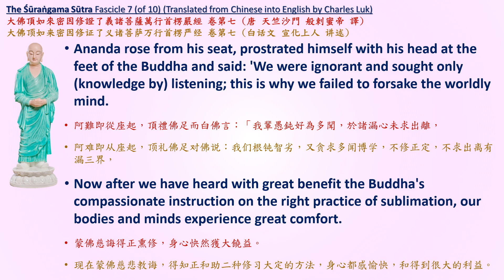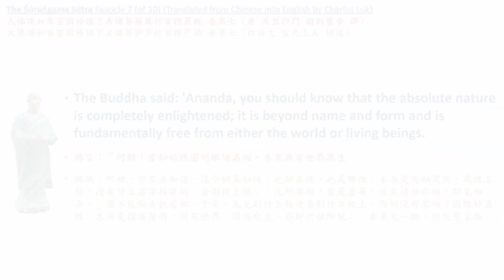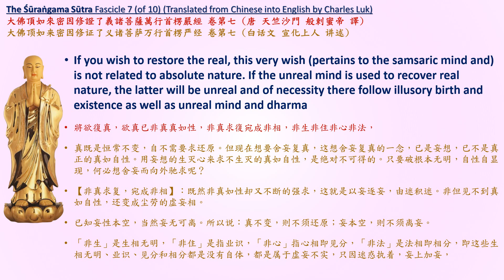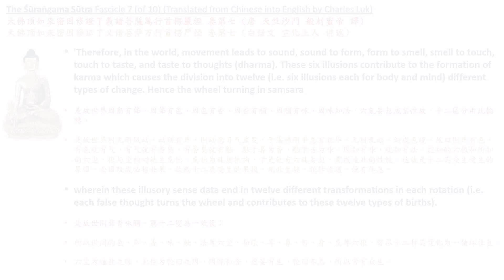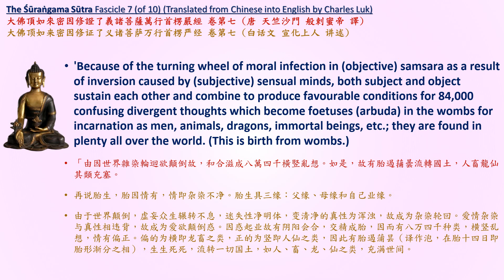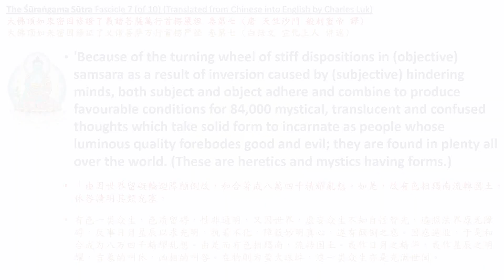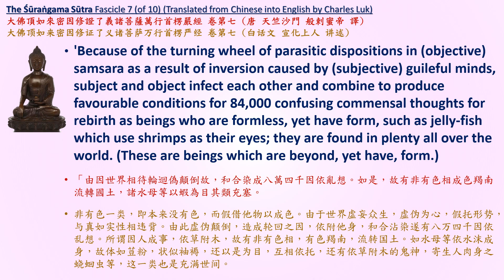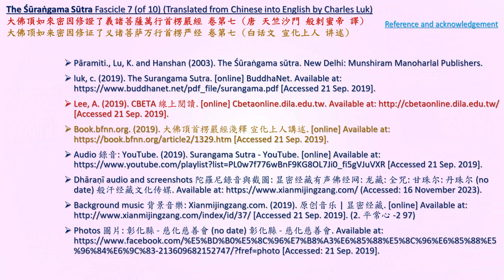Surangama Sutra Fascicle 7, Pt. 3 (of 3), Multi-Voice with Text Screens (Pts. 1 & 2 are Mantras)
Per Wikipedia, the Śūraṅgama Sūtra (Sanskrit: शूरङ्गम सूत्र; traditional Chinese: 大佛頂首楞嚴經) (Taisho 945) is a Mahayana Buddhist sutra that has been especially influential in Chan Buddhism. The general doctrinal outlook of the Śūraṅgama Sūtra is that of esoteric Buddhism and Buddha-nature, with some influence from Yogacara. A common translation of the sutra's name in English is the "Heroic March sutra" (as used e.g. by Matthew Kapstein, Norman Waddell, and Andy Ferguson), or the "scripture of the Heroic Progress" (as used e.g. by Thomas Cleary). Some of the main themes of the Śūraṅgama Sūtra are the worthlessness of the Dharma when unaccompanied by samādhi power, and the importance of moral precepts as a foundation for the Buddhist practice. Also stressed is the theme of how one effectively combats delusions that may arise during meditation.

For a rendering of this video with background music, please go to the YouTube channel of  Dharmachakra Wheel of the Dharma. The creator of that channel edited the audio and screen shots herein.